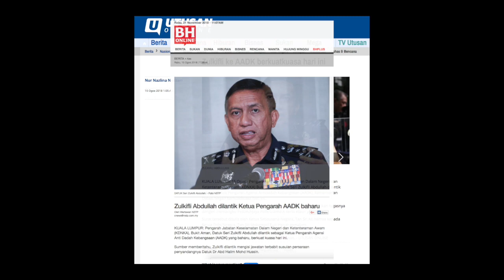AMANAT YDH CP DATO SRI KP 100 HARI DI AADK